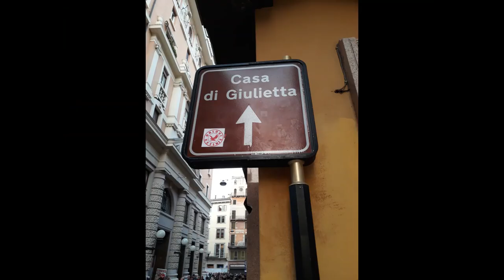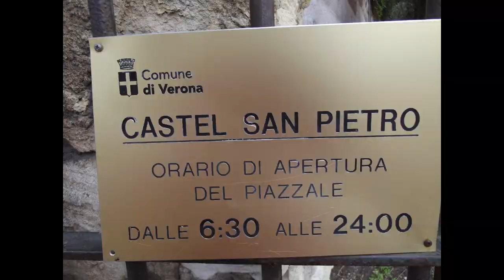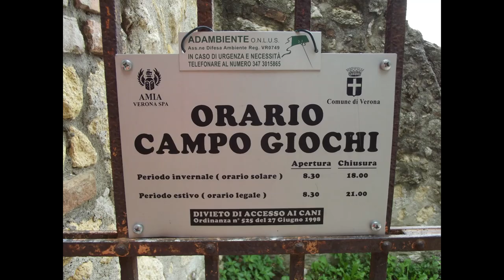In fair Verona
Fotos : Ed Gomes Junior - Acervo pessoal